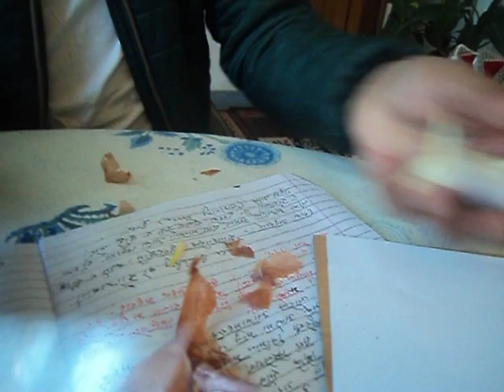शसस्त्र माओवादीको १० बर्षे द्दण्द (एक बिश्लेषण, भाग -५)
search and presentation- Hemlal pun